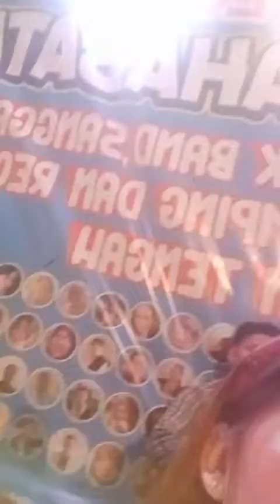Seni Rhoma irama Forsa kotim live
judul : Seni
Cipta : Rhoma Irama